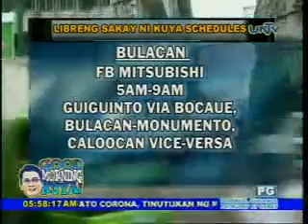Good Morning Kuya 053012 libreng sakay ni kuya